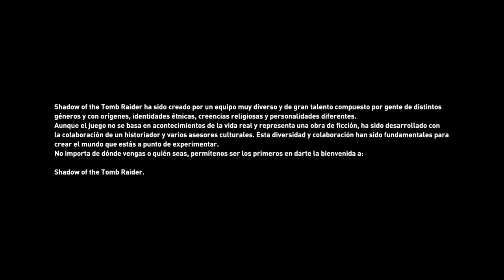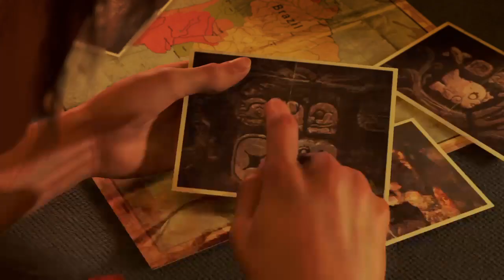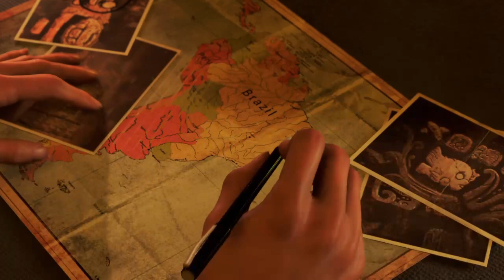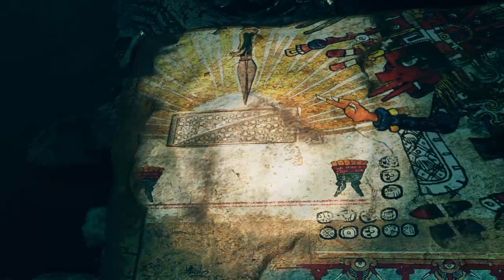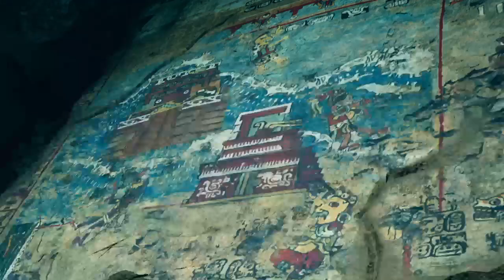SHADOW OF THE TOMB RAIDER - 1# | PS4